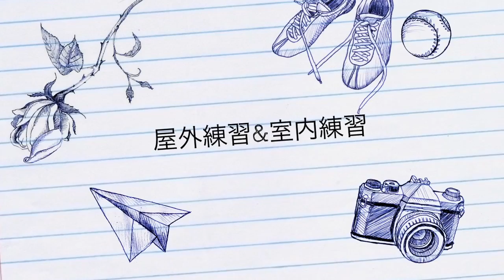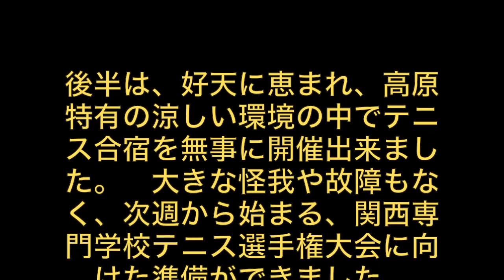ロマンツェテニス合宿2014夏(履正社)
岡山ロマンツェテニス合宿2014夏(履正社医療スポーツ専門学校)
テニス専攻学生が、真夏のテニス合宿を行いました。